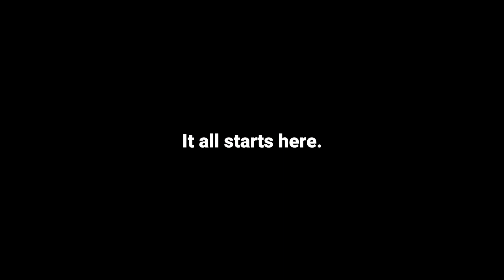ACU is Taking Flight: Reveal Video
Arizona Christian University is excited to announce that we are moving from our current location to a new campus, a few miles away in Glendale, AZ, the former home of Thunderbird School of Global Management. This opportunity gives ACU room to grow on a campus that is much larger and has dozens of state of the art academic and student life buildings.  The move follows the completion of a land exchange agreement through which ACU is exchanging land of equal value – for its campus on Cactus Road in Phoenix. We hope you will share in celebrating God’s faithfulness as ACU’s pursues it’s vital mission!

About Arizona Christian University:
ACU is an accredited, private, non-profit, Christian university in Phoenix ranked for two consecutive years as a “Best College” by U.S. News & World Report. College Consensus ranked it the No. 1 university in Arizona, and No. 52 small college in America (schools with fewer than 2,000 students). With a notable student-to-faculty ratio of 16:1, ACU’s distinguished professors are committed to developing the complete person through the integration of faith, learning, and Christian leadership. The ACU Firestorm compete as a member of the NAIA, with athletic opportunities including baseball, basketball, cross country, football, golf, soccer, softball, tennis, volleyball, swimming, acro-tumbling and track and field. Students have multiple opportunities for campus involvement including mission trips, Urban Outreach, Fellowship of Christian Athletes, chorale, worship bands, and study abroad options.